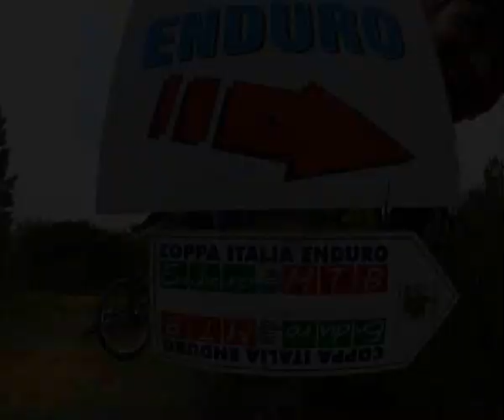Sestri Levante 21 11 2015